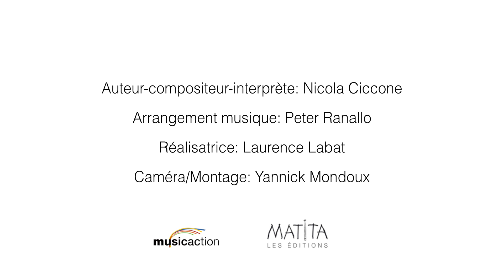Nicola Ciccone - Ils ont fermé le monde (vidéo officiel)